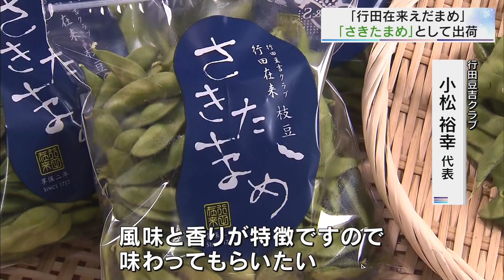「行田在来えだまめ」改め「さきたまめ」始まる／埼玉県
行田市の特産品「行田在来えだまめ」の出荷作業が始まりました。この枝豆を広く知ってもらうため、ことしから新たに「さきたまめ」というネーミングで販売します。

　「行田在来えだまめ」は江戸時代から栽培が始まったといわれています。コクと甘みが特徴で、市内では２０１３年から本格的に生産が始まりました。

　毎年１０月ごろに２週間ほどしか収穫できない希少な枝豆で、現在は７軒の農家が生産しています。

　この枝豆に親しみをもってもらおうと、市と生産者で作る「行田豆吉クラブ」は、ことしから、行田市の地名にちなんで新たに「さきたまめ」と名付けて出荷しています。

　今シーズンは５トンの出荷を予定していて、行田市内のほか県内のスーパーや直売所などで販売されます。